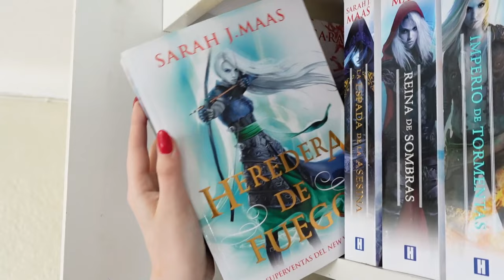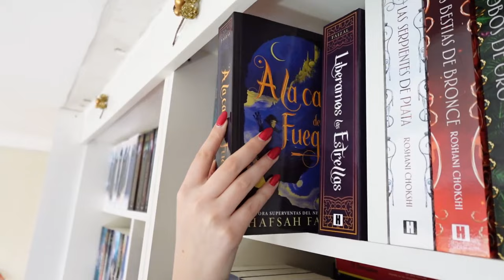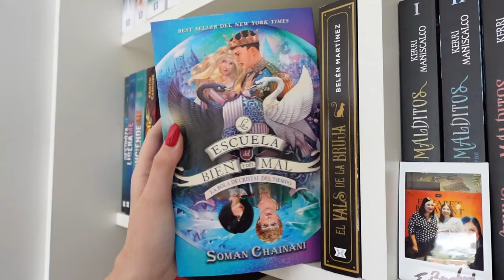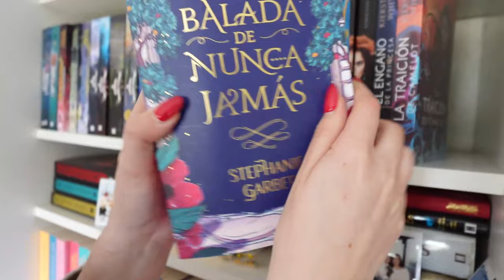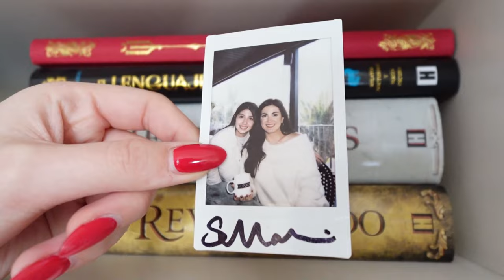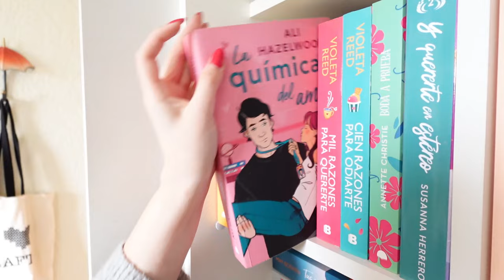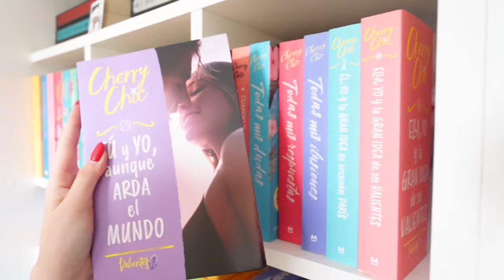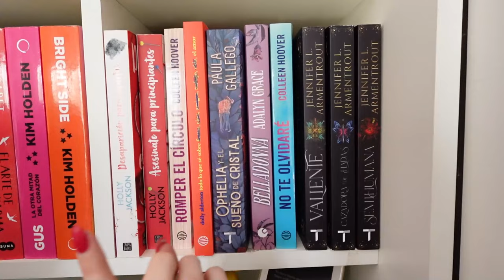Bookshelf Tour Parte 1 📚❤️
El video que tanto me pedían mis queridos seguidores❤️Por fin el tan esperado Bookshelf Tour de mi librero!!📚